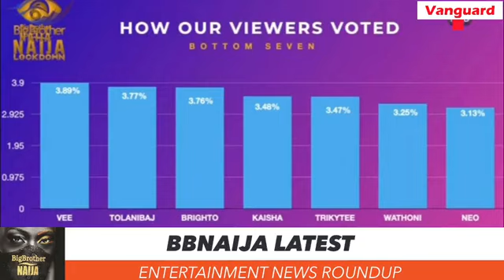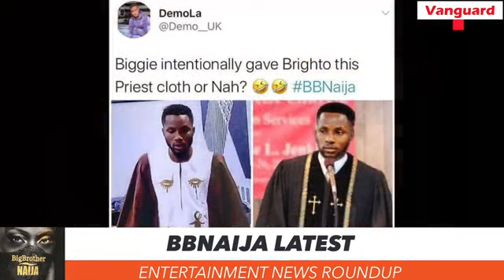Saying goodbye’s never easy.Here’s how the h’mates dealt with life after the eviction |Vanguard News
BBNAIJA UPDATE

Kaisha admits that she liked Neo in the BBNaija House and was ready to crash his love ship. She also says she's not surprised that the Housemates voted her out.
Saying goodbye is never easy. Here’s how the housemates dealt with life after the eviction | Vanguard News